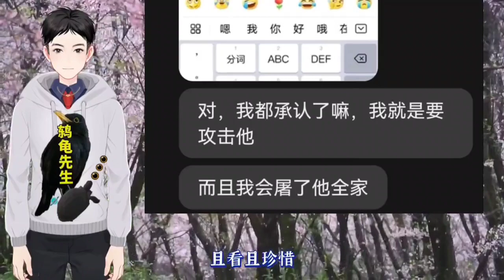鐵線蓮水中栽種也開花，烏龜缸裏種植鐵線牡丹關鍵技術和方法技巧